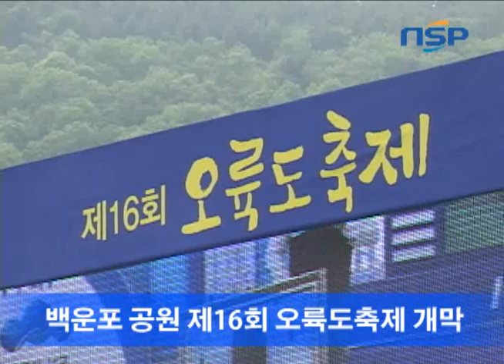부산축제 - 부산오륙도축제